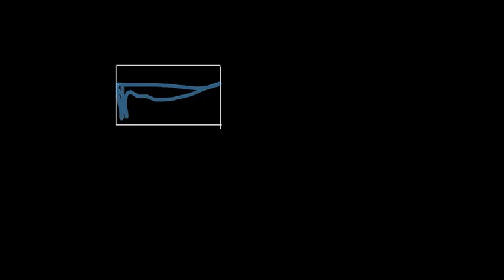Statica dei fluidi: legge di Pascal, esperimento di Torricelli e pressione atmosferica (parte 1)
Si espone qui, a livello di biennio di inizio scuola superiore, la legge di Pascal e la sua applicazione alla comprensione dell'esperimento di Torricelli.